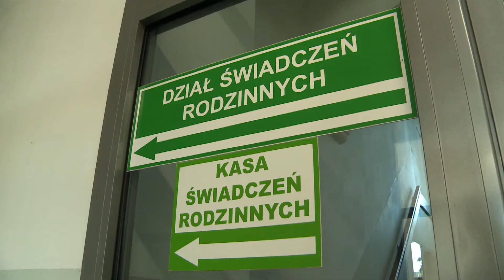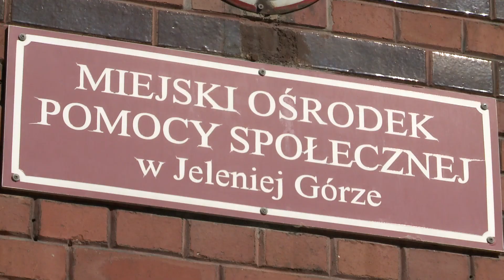Nie trzeba składać wniosku o 500+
Mamy ważną informację dla wszystkich pobierających świadczenia z programu Rodzina 500 plus. W tym roku nie trzeba składać wniosku! Środki będą wypłacane na bieżąco, bez przerwy, aż do końca czerwca 2021 roku.